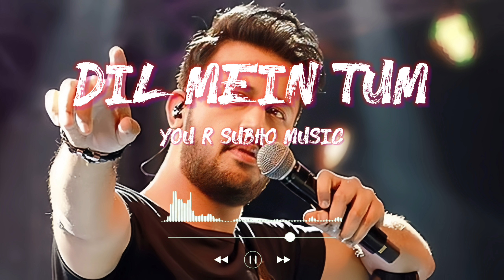Dil Mein Tum 😍 Atif Aslam New Hindi Romantic Songs 💘 Hindi romantic songs by Atif aslam